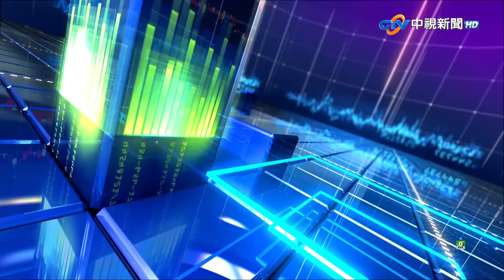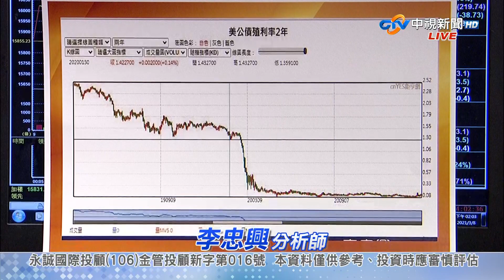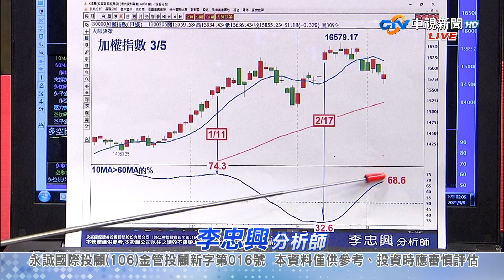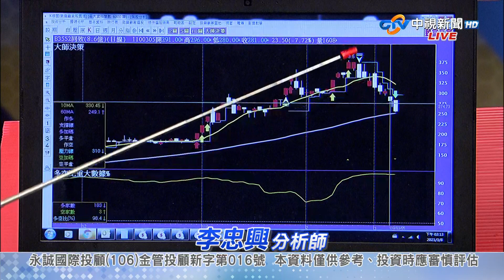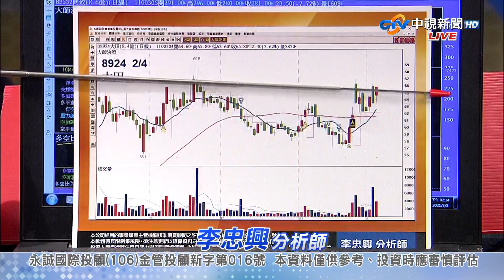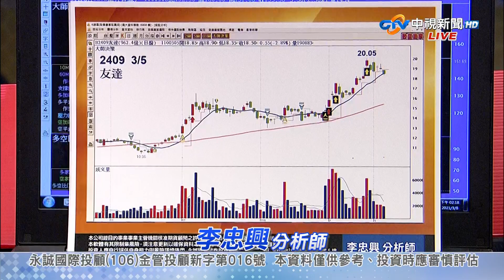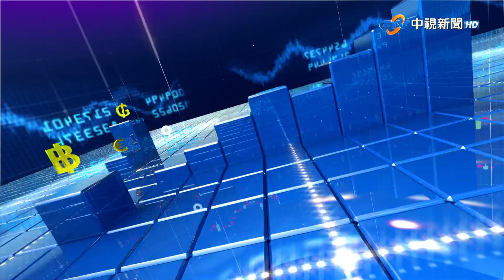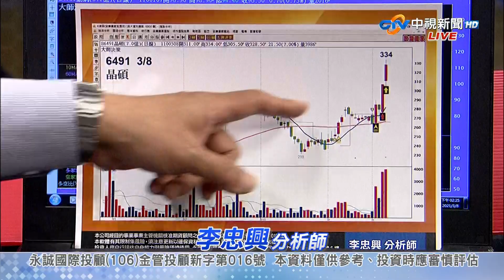中視【籌碼大師】20210308 李忠興：開高走低 洗盤換手